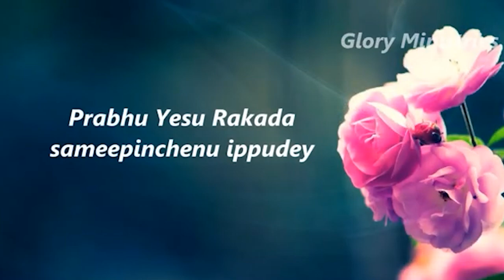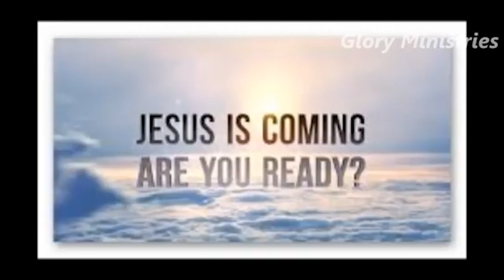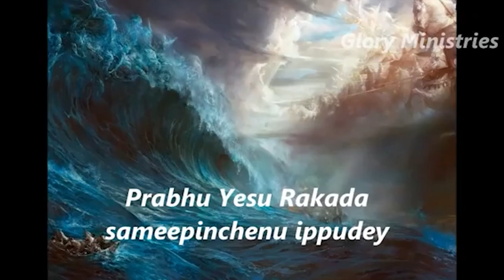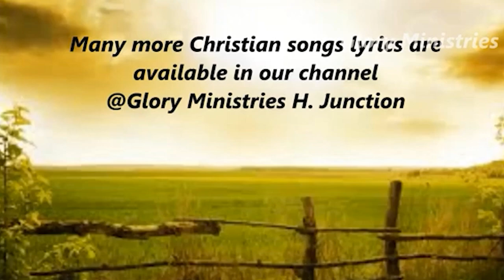26 06 2024 DEVA DANAM GAARU అంశం: యుగాంతం